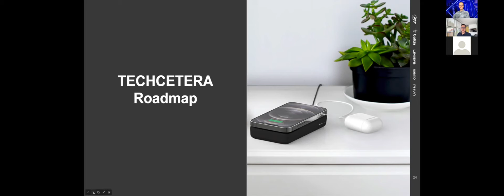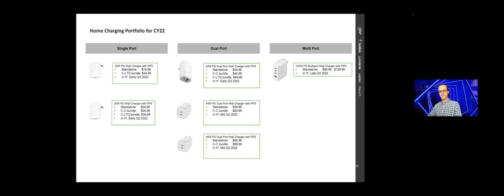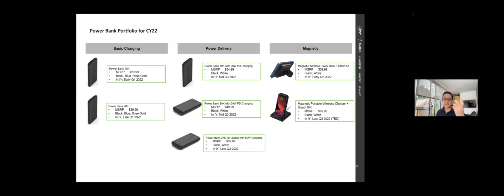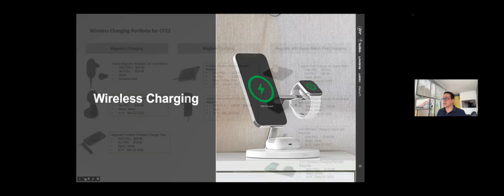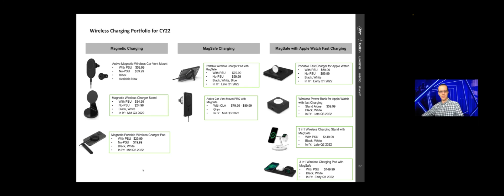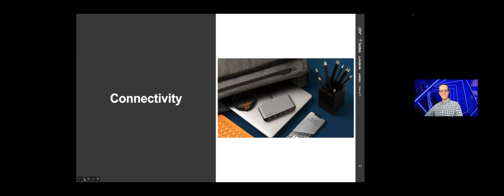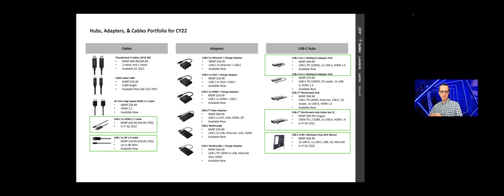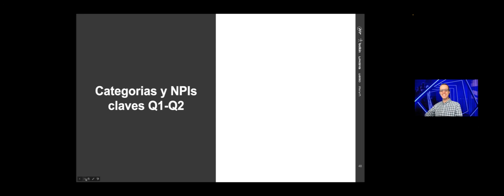Belkin nos muestra sus productos para 2022!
Estos son los accesorios que sus dispositivos necesitan.